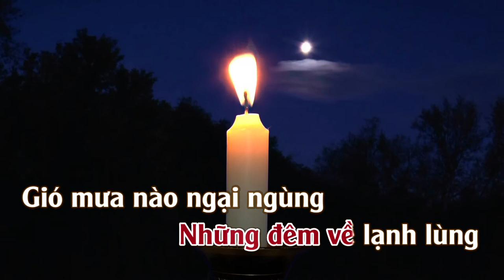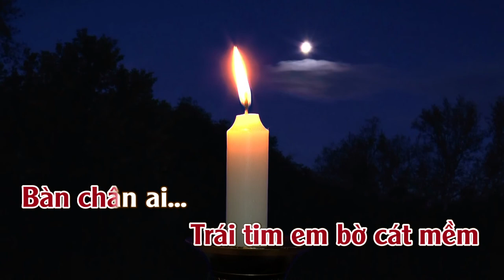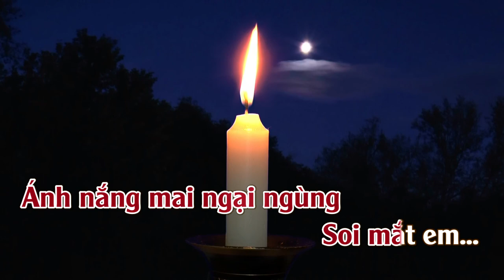Ánh Trăng Nói Hộ Lòng Tôi | Karaoke | Tone | Nữ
Ánh Trăng Nói Hộ Lòng Tôi
Tác giả: Đặng Lệ Quân & Ngô Trừng Chánh